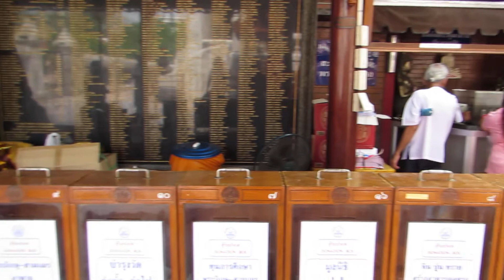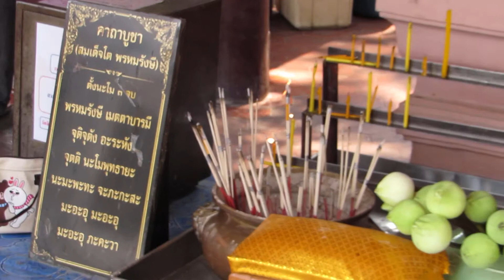Budismo en Bangkok, Tailandia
En Tailandia, como la mayoría del sudeste asiático, predomina el budismo theravada con un 93% de la población, seguido por un 5% de musulmanes principalmente en el sur profundo, un 1% de católicos, y finalmente un 1% de animistas. La religión es el eje principal de la vida cotidiana de los thais, una gran parte de las fiestas y celebraciones ligadas a su cultura tienen fundamentos budistas, y la inmensa cantidad de templos que existen en el país son la manera perfecta de estar siempre cerca de su religión.